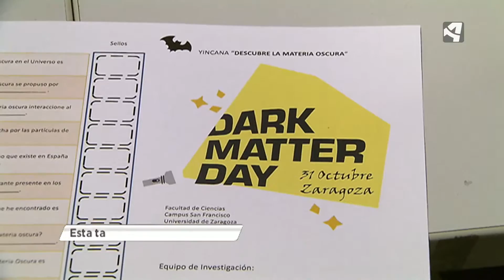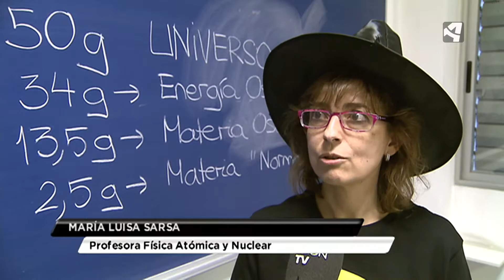DON JUAN Y LA MATERIA OSCURA